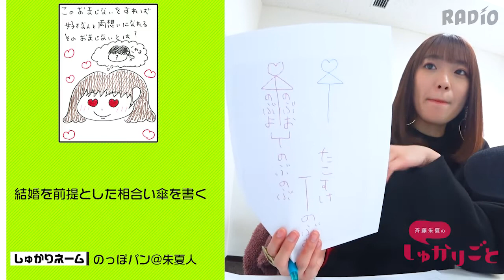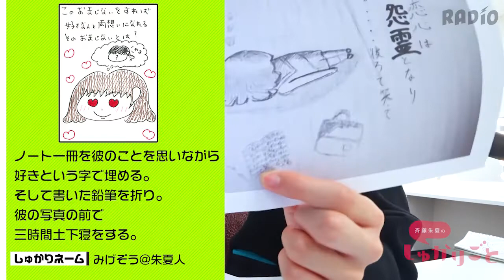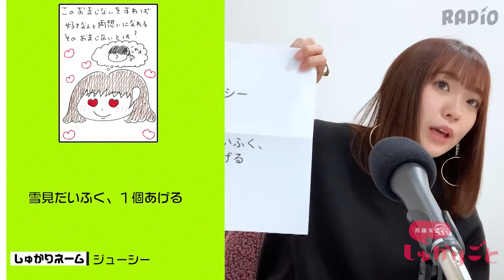#58 Shukarigoto | Emisión 14 de Diciembre del 2019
(C)AbemaTV